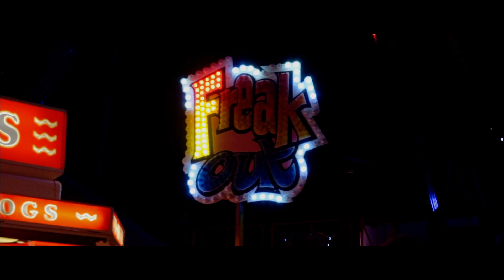Sidmouth Carnival 2017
The channel that supplied the amazing song

 Artist Info